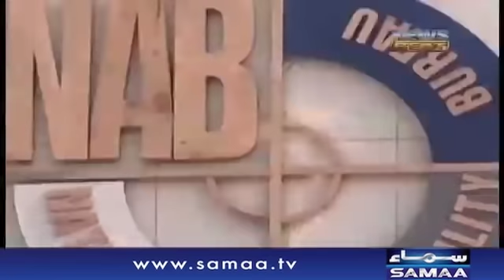Shahid Khaqan Abbasi Exclusive | News Beat | Paras Jahanzeb | SAMAA TV | February 23, 2019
Shahid Khaqan Abbasi Exclusive